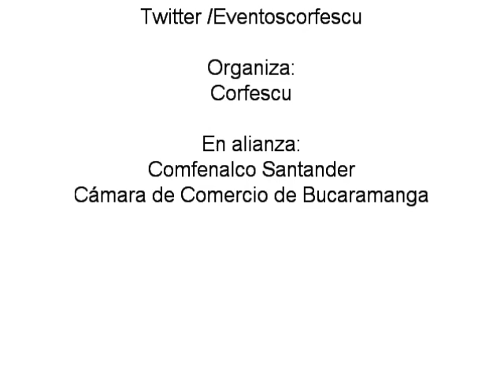Diego Camargo - EncuentadosEncuentémonos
El pasado 20 de mayo el comediante Diego Camargo estuvo con nosotros en EncuentadosEncuentémonos, en Bucaramanga. Disfruta algunos cortos de su show!!